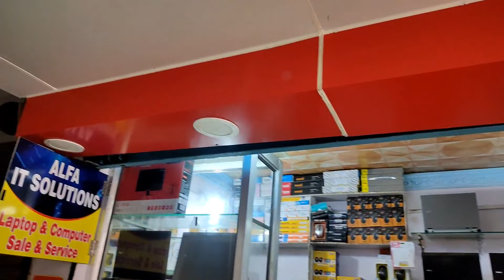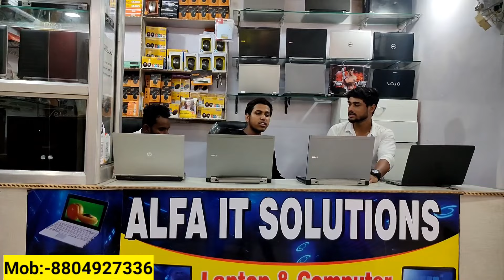11 हजार में खरीदे मनपसंद लैपटॉप | Second Hand Laptop Ranchi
11 हजार में खरीदे मनपसंद लैपटॉप | Second Hand Laptop Ranchi | Ranchi Second Hand Laptop

🏠SHOP ADDRESS :-ALFA IT SOLUTION
Naaz Market, Near kantatoli Chowk,  Ranchi jharkhand

Song:
Video Link:-